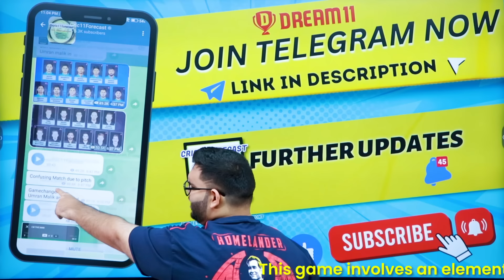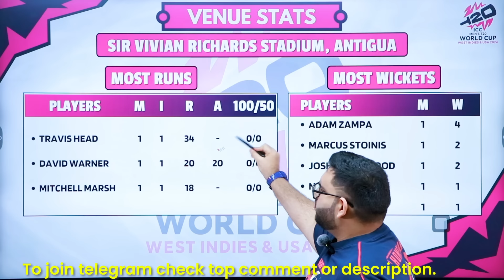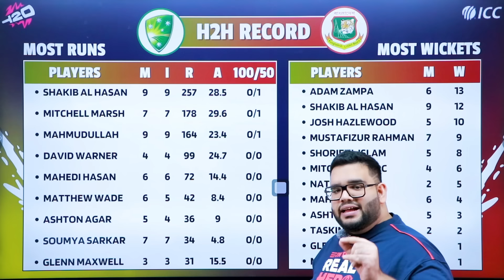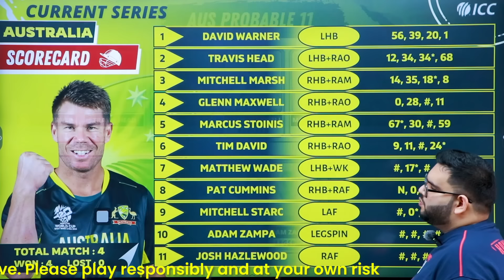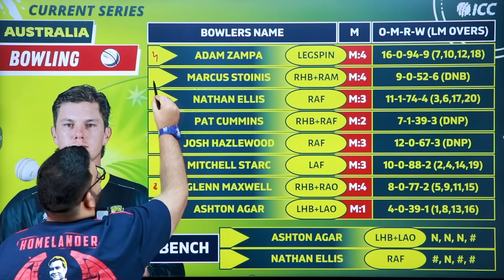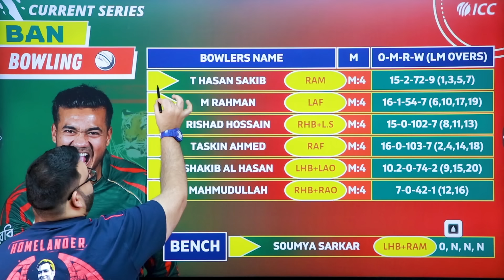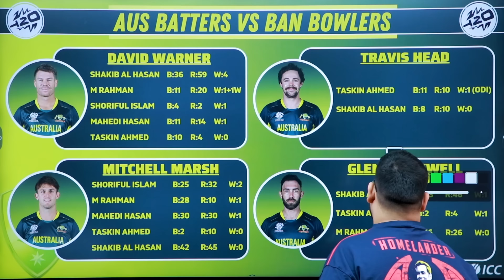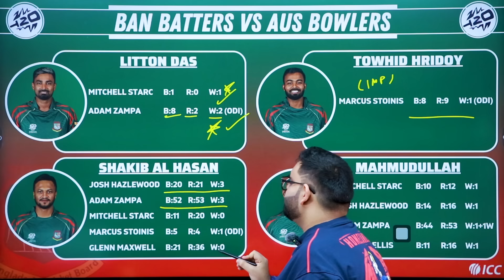AUS vs BAN Dream Team Prediction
AUS vs BAN Dream Prediction|AUS vs BAN Dream|AUS vs BAN Dream Team| is a match of aus vs ban dream t20 and includes match preview for aus vs ban dream from t20 world cup 2024

aus vs ban dream prediction
aus vs ban dream
aus vs ban dream prediction today match
aus vs ban t20 world cup
aus vs ban dream prediction 2024
aus vs ban dream team
aus vs ban dream today
aus vs ban dream team today
aus vs ban prediction today match
aus vs ban t20 world cup 2024
cric11forecast
dream
dream prediction
ban vs aus dream
ban vs aus dream prediction
ban vs aus dream team
ban vs aus dream today
ban vs aus t20 world cup
australia vs bangladesh dream prediction
australia vs bangladesh land dream
bangladesh vs australia dream prediction
bangladesh vs australia dream
dream team of today match
dream today prediction
today dream prediction
dream today
dream team today match prediction
today dream prediction
dream today team

1. This analysis  is based on my

2.Dream11 takes great care to comply with all central and state legislation in India to ensure that  users are fully protected. Every contest on  platform is carefully designed to comply with applicable statutes and regulations in India.